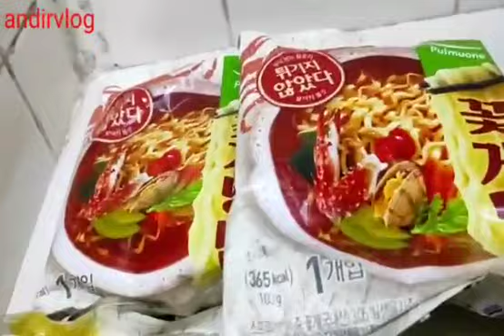mukbang mie 1 nampan super pedas sampe dower